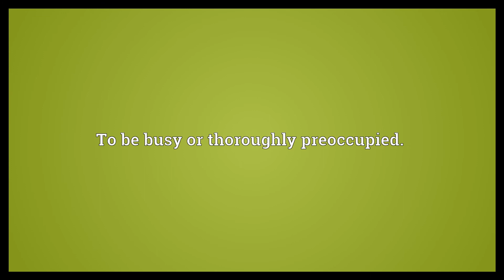Have one's hands full Meaning